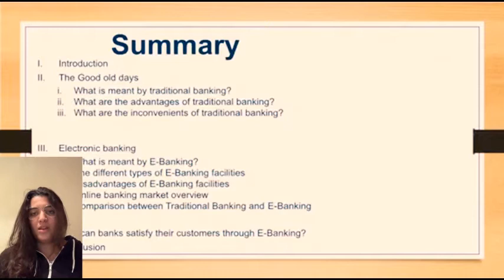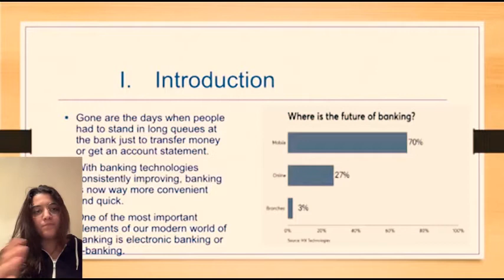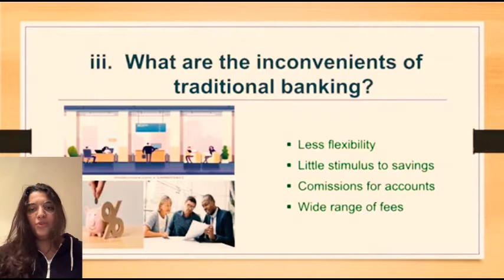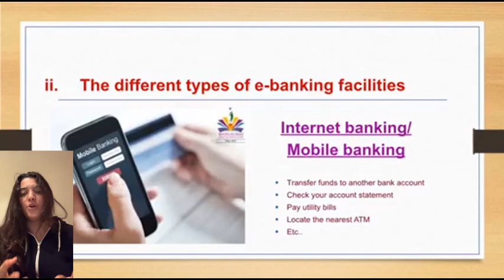Impact of electronic banking on customer satisaction-Ameni Grichi /IFMC1A/19051298